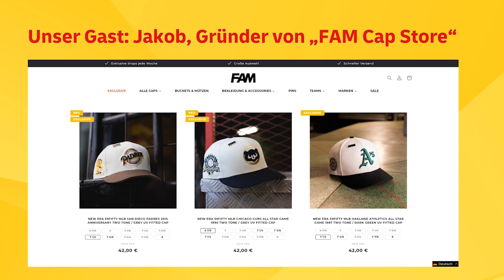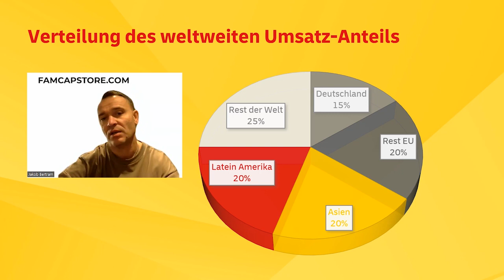E-Commerce Insights | International verkaufen: Interview mit „FAM Cap Store“ (volle Länge)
Im Gespräch mit E-Commerce Händlern, die Ihre Expertise mit uns teilen: Erfahren Sie spannende Infos aus erster Hand – von aktuellen Trends, über die ersten internationalen Schritte eines Online-Shops, bis hin zum Marktentwicklungen und Logistik-Prozessen beim Expressversand. Nutzen Sie das neu gewonnene Wissen, um Ihre Wachstumschancen optimal zu nutzen und Ihre internationalen Verkäufe reibungslos zu starten oder zu steigern.